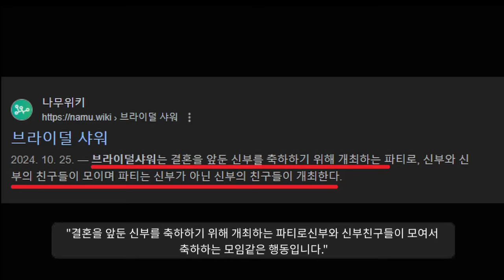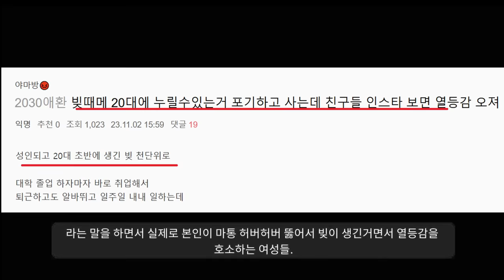브라이덜샤워의 진실